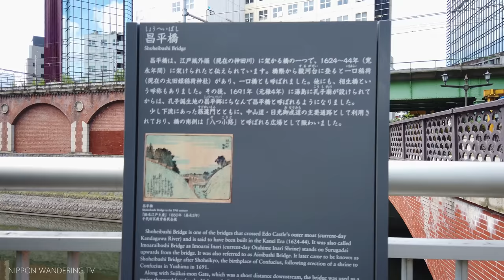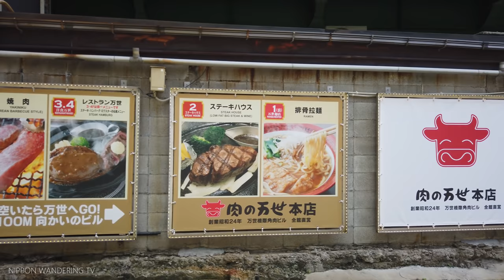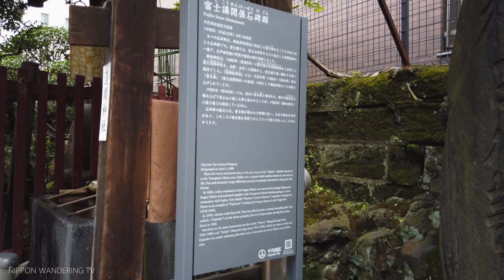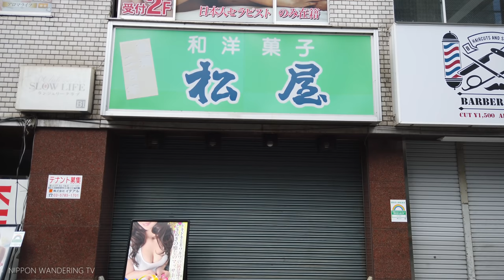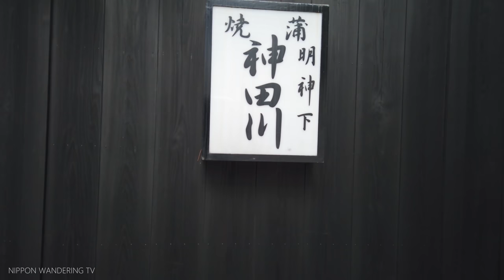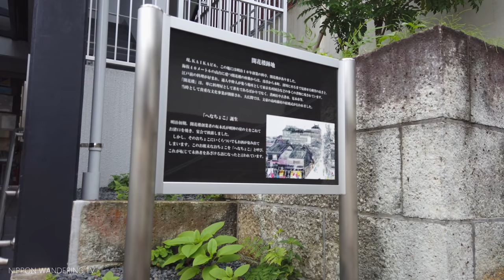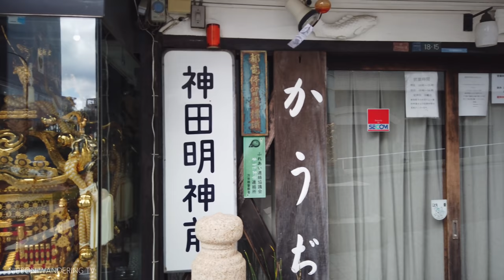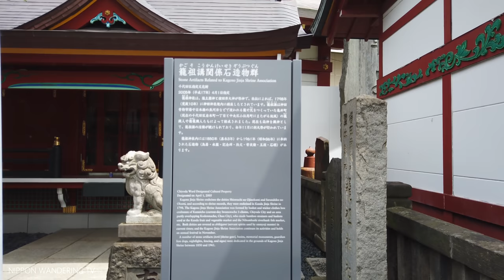Old Akihabara Walking Tour with Commentary 4K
Akihabara is a town known for its subculture and electronics district. There will be plenty of introductory videos about it on youtube. So I'd like to take a completely different approach to show you Akihabara. You can learn more about Akihabara in this video.
Turn on the subtitles to see a description of the location. Please try it if you need.